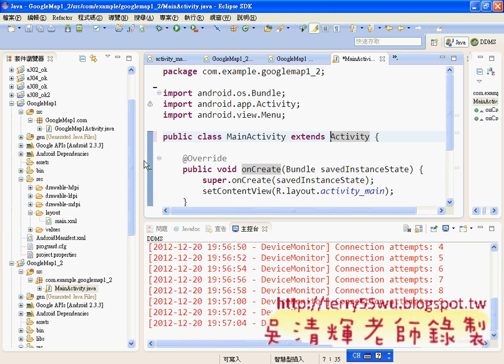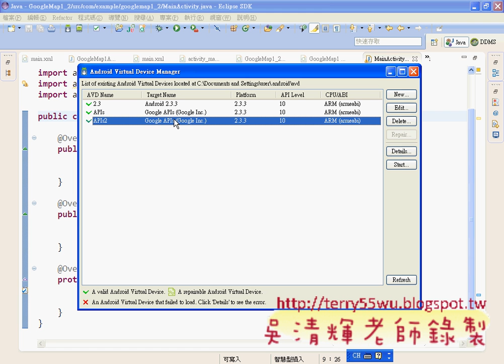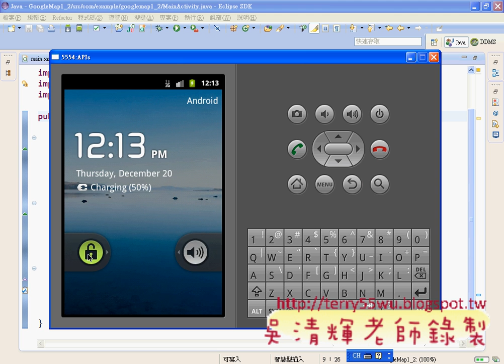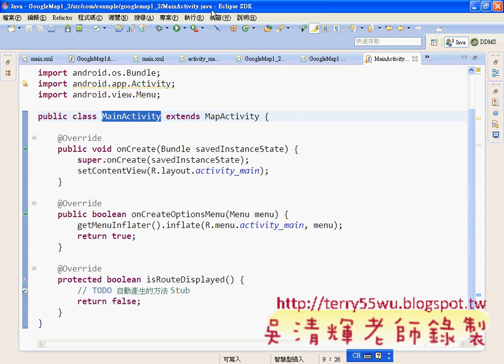03_修改為MapActivity並執行APIs模擬器